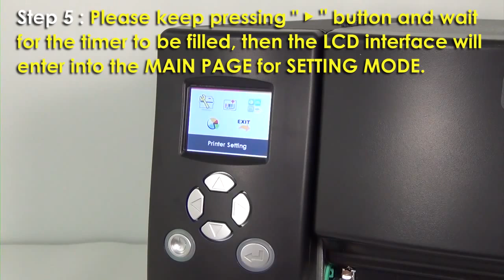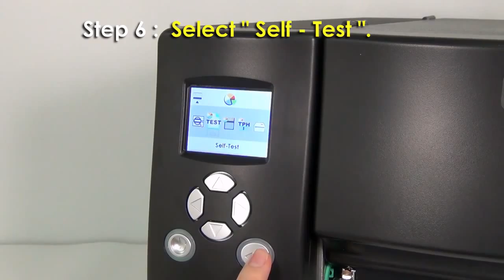GoDEX EZ2250i EZ2350i Calibration